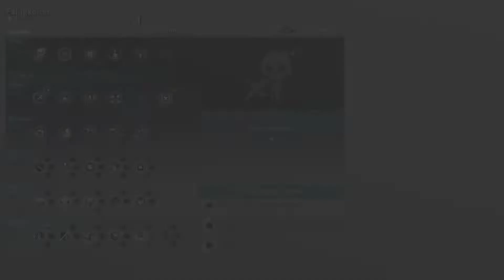Mittelerde™: Schatten des Krieges™ #23 🎧 Explosive Drachen Mission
Willkommen bei einem neuen Projekt auf unserem Kanal! Und endlich geht es weiter mit der Fortsetzung der Mittelerde Spielereihe. Wir erleben die Geschichte vom Waldläufer Talion, der auf einen Schlag seine gesamte Familie, sowie sein Leben verliert. Der Tod aber verweigert ihn und er ist auf der Suche nach Antworten. Dabei wandelt er mit einer weiteren Gestalt, dem Ringschmied Celebrimbor in geistiger Form durch die Welt Mordors.

Wir müssen uns Sauron, dem dunklen Herrscher, stellen und dabei die Uruks und Ologs in der Welt von Mordor bekämpfen. Größer, stärker und schneller als gewöhnliche Orks bringen wir die Hauptmänner, Häuptlinge und Oberherrn zur Strecke oder rekrutieren sie für unsere eigene große Armee, um Rache an Sauron für seine Taten zu nehmen.

Ich hoffe ihr werdet bei diesem Projekt viel Spaß haben und seid aktiv mit dabei! Ich bin wie immer stolz darauf, euch auf diese Reise mitnehmen zu dürfen und freue mich gemeinsam mit euch die Geschichte Talions und Celebrimbors fortzuführen.